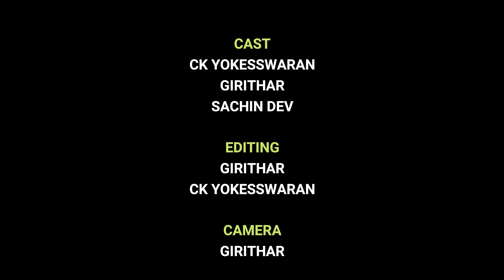GRADUATION SAMBAVANGAL | ThreeMuch | 3Much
Starring

Camera :
Girithar

Editor
CK Yokesswaran
Girithar